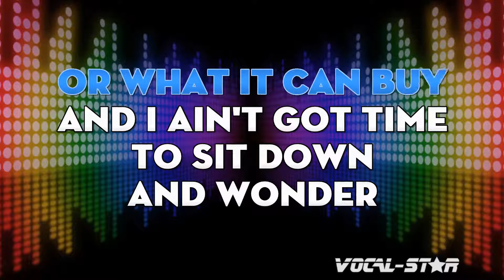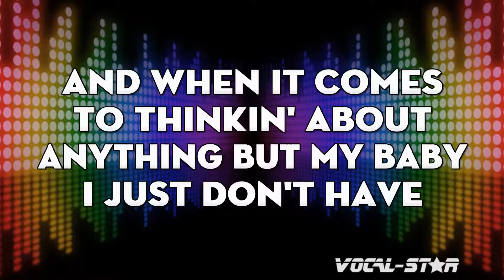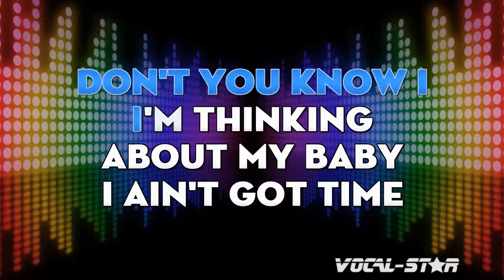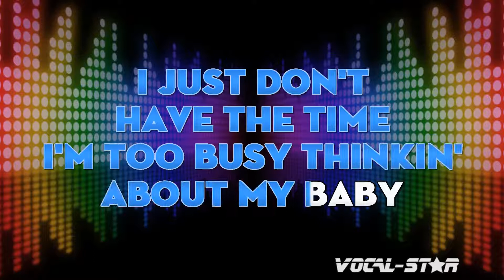Marvin Gaye - Too Busy Thinking About My Baby (Karaoke Version) with Lyrics HD Vocal-Star Karaoke